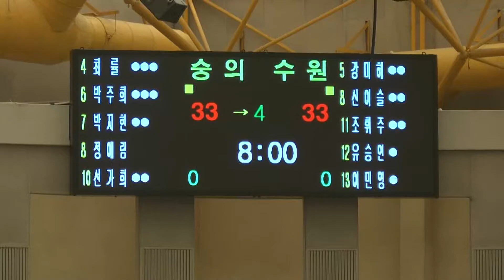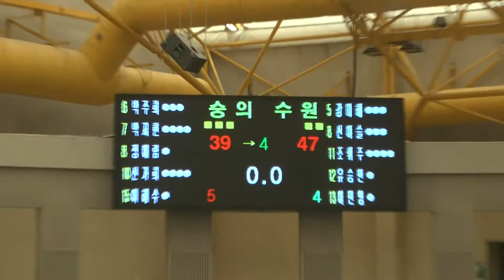숭의여중 수원제일중 결승 4q